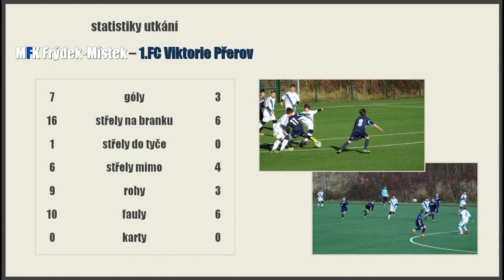Frýdek-Místek 02 - Přerov 02, pu, 14.11.2015